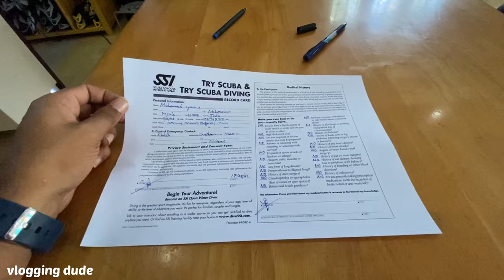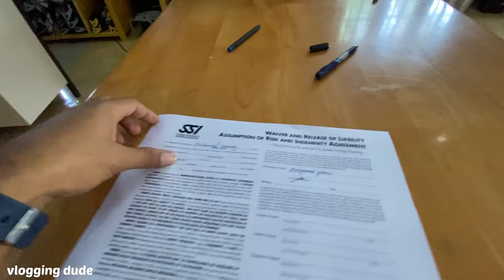Maldives | scuba dive With My Friends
location: maldives | fuhamullah island
most tiger sharks 🦈 area in the maldives

two times i wend to tha underwater 🤘🏻✌️😍

My channal name is “Wlogging Dude” ..